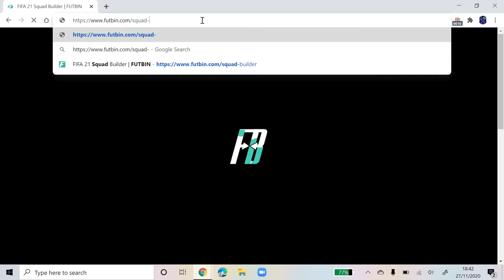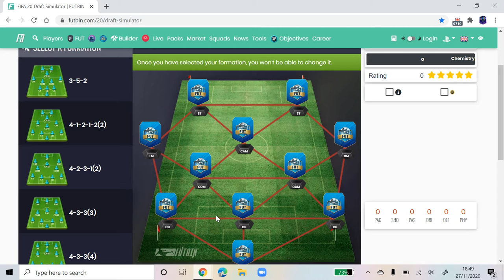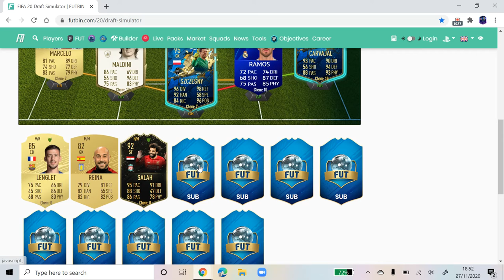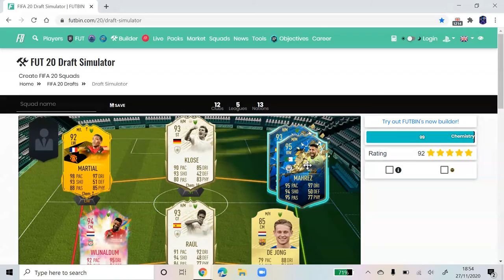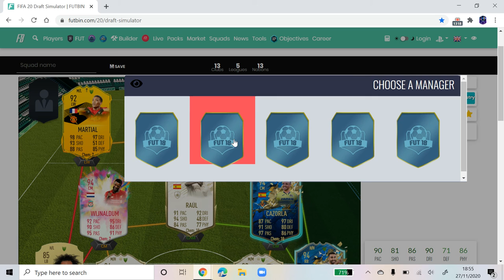FUT Drafting without FIFA!!!